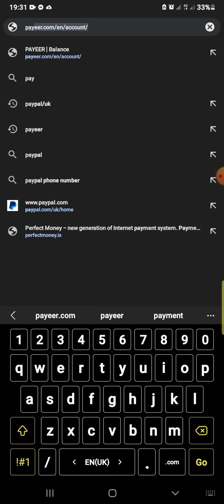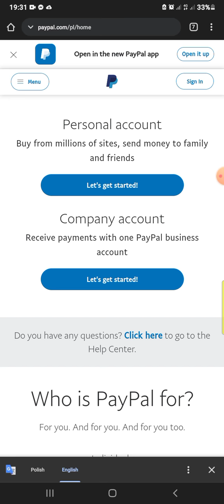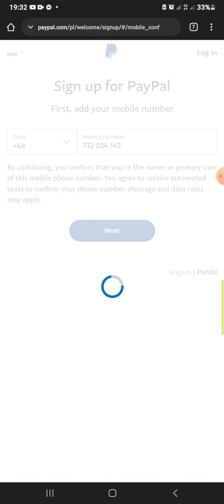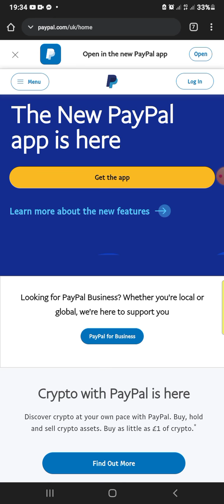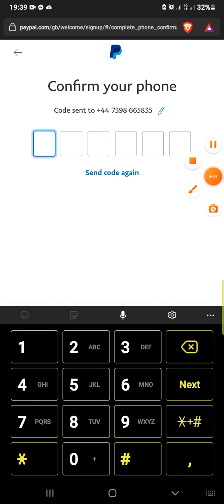Sameyso paypal account shaqeynaya 100/100| somalia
kana maarmi kara wadamada dibadahow to make paypal accountal jazeera englishpaypal somaliasida loo sameysto paypalsida loo samaysto paypal somaliaSida paypal loo sameeyobarashada sida loo sameysto paypal accountSida paypal loo sameeyo adoo somali jooga